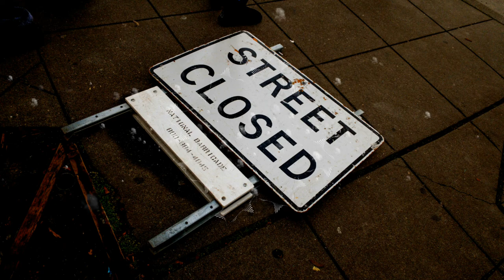BB&SFF - SAD RAP #2 - FREE USE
Don Pablo - Type Beat Essentials - Instrumental Rap & Hip Hop
Wotzart